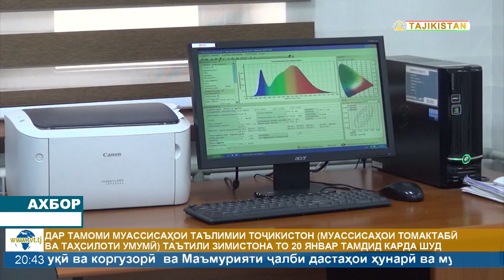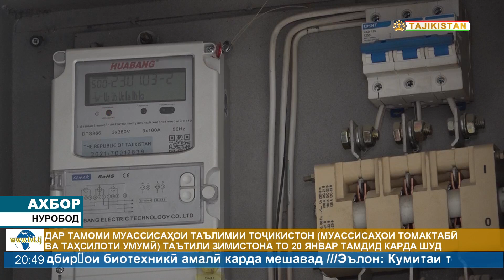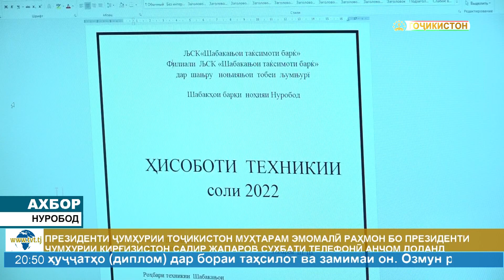Ахбори Точикистон Имруз - 14.01.2023 | novosti tajikistana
Президенти Ҷумҳурии Тоҷикистон Эмомалӣ Раҳмон бо Президенти Ҷумҳурии Қирғизистон Садир Жапаров суҳбати телефонӣ анҷом доданд

Имрӯз Асосгузори сулҳу ваҳдати миллӣ — Пешвои миллат, Президенти Ҷумҳурии Тоҷикистон муҳтарам Эмомалӣ Раҳмон бо Президенти Ҷумҳурии Қирғизистон Садир Жапаров суҳбати телефонӣ анҷом доданд.

Сарони давлатҳо ба муносибати 30-солагии истиқрори муносибатҳои дипломатӣ миёни Тоҷикистон ва Қирғизистон ҳамдигарро табрик гуфтанд.

Дар рафти суҳбат ҷонибҳо ҳолати кунунӣ ва дурнамои ҳамкориҳои Тоҷикистону Қирғизистонро баррасӣ намуданд.

Сарони ду давлат натиҷаҳои аз ҷониби кишварҳо тӯли сӣ соли сипаришуда ҷиҳати рушди ҳамкориҳои байнидавлатӣ дар соҳаҳои сиёсӣ, иқтисодиву тиҷоратӣ, фарҳангиву гуманитарӣ ва дигар арсаҳо бадастомада, ҳамчунин, таҷрибаи мусбии ҳамкорӣ дар доираи созмонҳои байналмилалӣ ва минтақавиро қайд карданд. Муҳиммияти ҳаллу фасли ҳамаи масъалаҳои мавҷуда дар рӯҳияи дӯстӣ ва ҳусни ҳамҷаворӣ таъкид гардид.

Дар иртибот ба ин, ҷонибҳо аз мавқеъгирии созанда дар ҳалли тамоми масъалаҳои рӯзмарраи рӯзномаи дуҷонибаи Тоҷикистону Қирғизистон ва фаъолнокии раванди музокирот дар чорчӯби комиссияи муштараки байниҳукуматӣ оид ба делимитатсия ва демаркатсияи сарҳади давлатӣ ҷонибдорӣ намуданд.

Мавриди зикр аст, ки тайи замони ахир 100,25 километри хатти гузариши марзи давлатӣ муайян карда шудааст. Ба ин манзур хатти сарҳади то имрӯз мувофиқашуда дар маҷмӯъ 625 километр ё 63 фоизи тӯли умумии онро ташкил медиҳад.

Дар ҷараёни гуфтугӯи телефонӣ инчунин атрофи масъалаҳои алоҳидаи байналмилалӣ ва минтақавӣ табодули афкор анҷом ёфт.